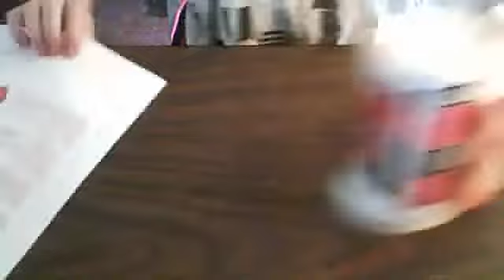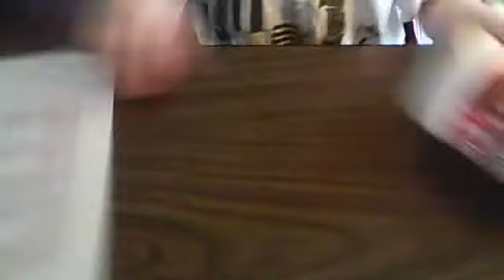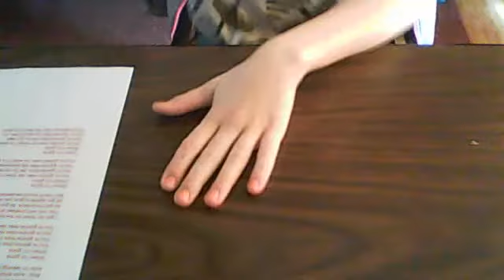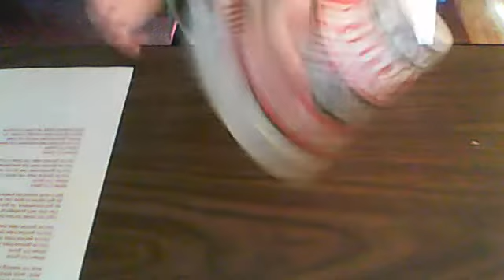cup song how to